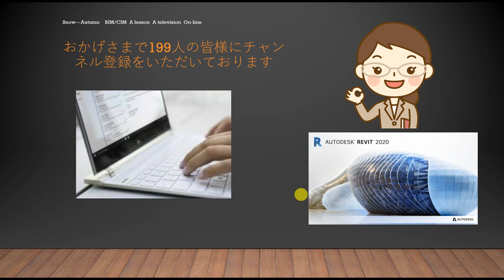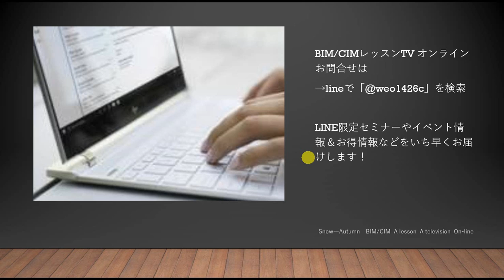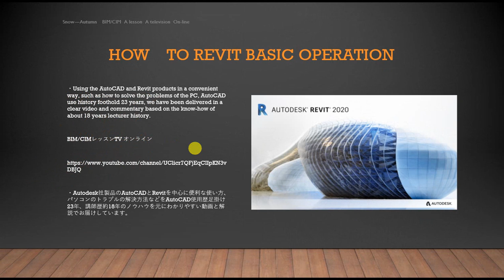35歳からのBIM/CIM BIMの使用目的